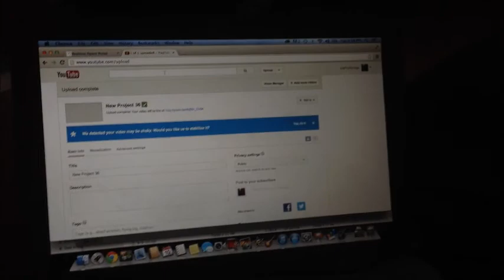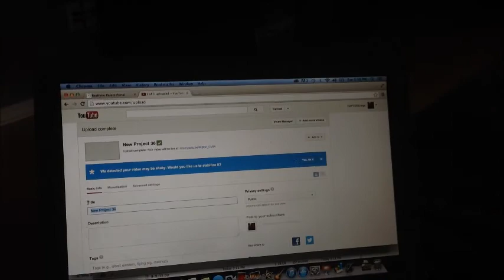Day 179: COOKIE CONE!!!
9-10-13: Zach and Rocquel have school, and then eat food, and Rocquel gets ice cream.